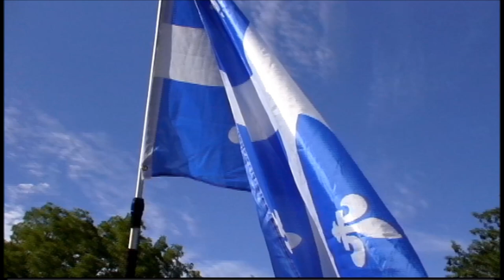Remerciement aux participants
Un rapide survol en images en guise de remerciement aux participants.Merci à tous ceux et celles qui se donnent coeur et âme dans cette bataille avant tout spirituelle. Images et musique Pierre Bourassa.
Chanté avec passion par la foule à la fin: Gens du Pays de Gilles Vigneault!